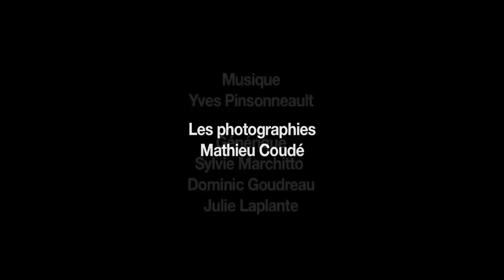Photo Chronique #13 - Des accessoires pour sculpter la lumière.mov